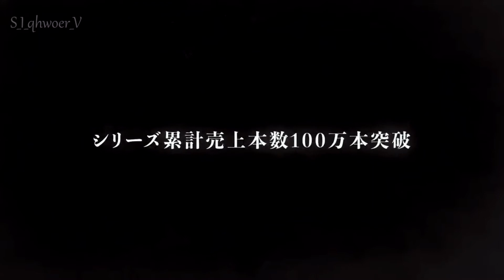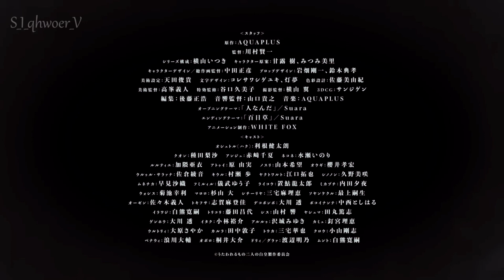Utawarerumono Mask of Truth Official Trailer 2